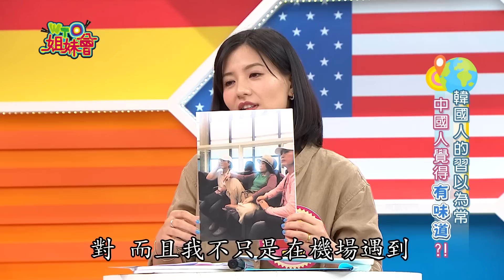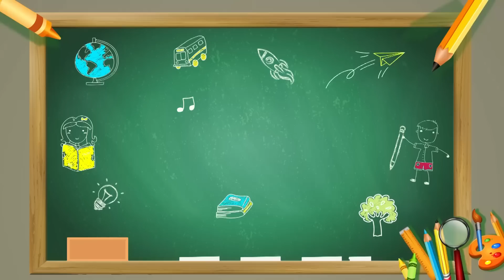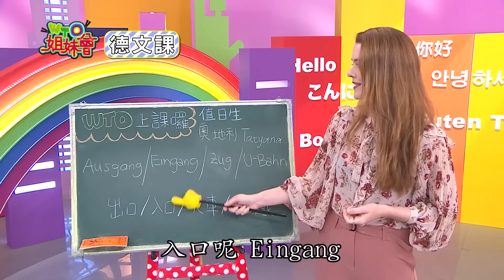"他"跟"他"有夠像的啦 原來這兩國有這關係... 2019-07-08【WTO姐妹會】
播出日期:7月08日(一)
今日主題：【"他"跟"他"有夠像的啦  原來這兩國有這關係...】
"他"跟"他"有夠像的啦  原來這兩國有這關係...
"烏""俄"美女共通點  蝦米?!都愛土耳其男?!
錄影最怕遇到他們  "美""韓"兩國讓人冒汗?!
"馬""土"男人一模一樣  "關鍵時刻"總落跑?!
痛恨被當美法人  烏克蘭人"開不了口"?!
日本女人被誤當泰國人  信箱盡是那些"東西"...
韓國人的習以為常  中國人覺得"有味道"?!
如廁被當台灣人  美國男人GG了?!